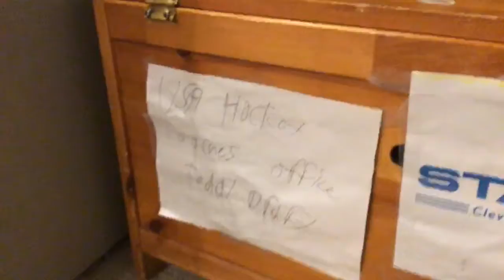Playing with my brother knee hockey